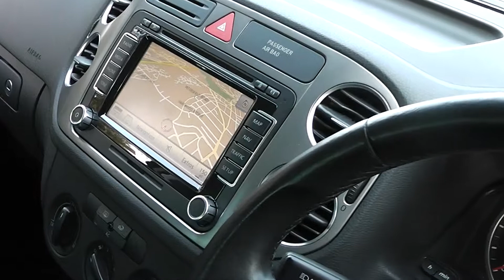VW Tiguan 2.0TDi 18,000 miles £17,495 Sat Nav, Self Park. Promotors.MTS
This is a well equipped one lady owner example of the popular 4 x 4 from VW.   The car comes with DVD touchscreen colour sat nav with 3D mapping, reversing camera with lane guidance, self parking system (automatically parellel parks the vehicle), front and rear park assist, SD card reader for MP3 music, alloy wheels, auto lights, air conditioning, tyre pressure monitor, rain sensing wipers, 6CD changer in centre armrest, chilled glove box, trip computer, 4WD, auto hill hold function, lumbar adjust, auto dimming mirror, adjustable rear seats and more.

The car benefits from 4 new tyres, full service history (3 services in total), new MOT and 6m warranty.  All keys and bookpack present.